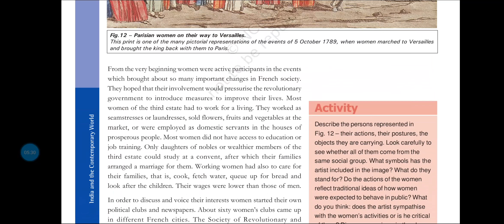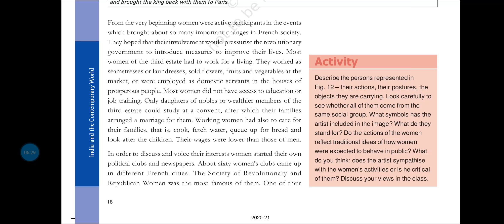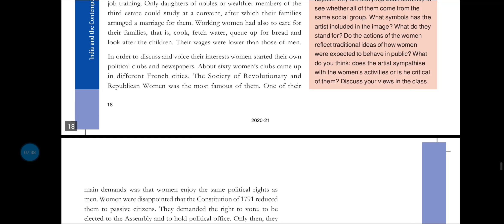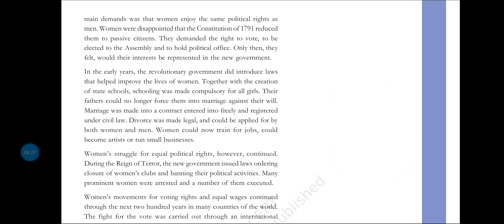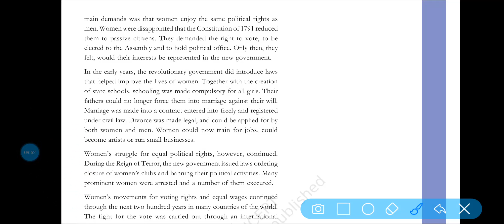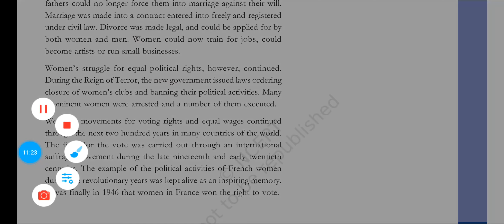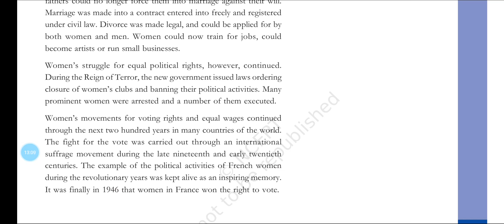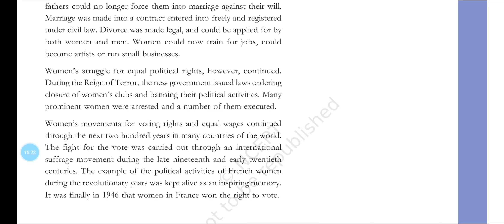L-6 | NCERT class 9 | History | French Revolution | Chapter_1 | Part-06 | by Prof. Dhiraj Mondal